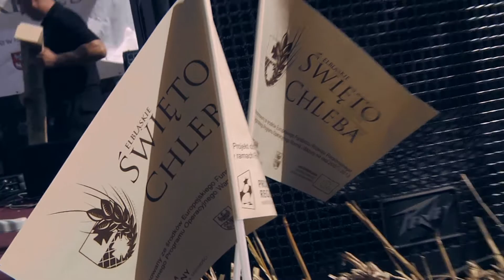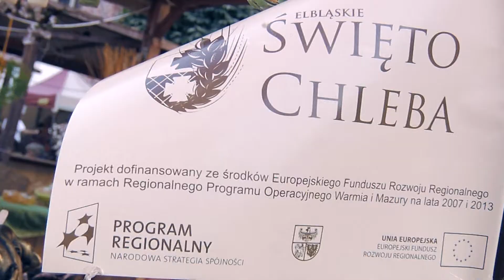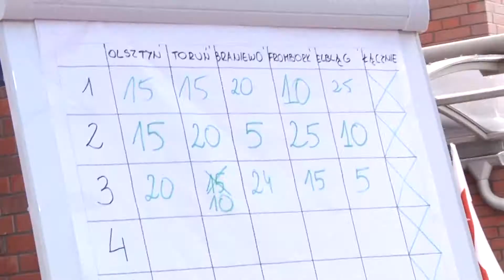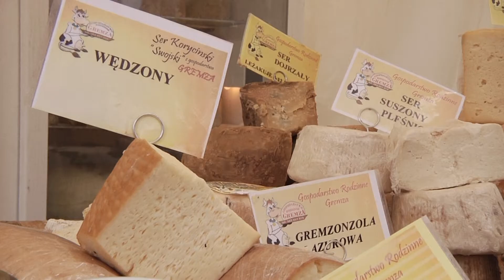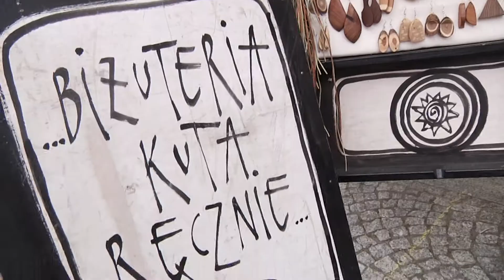Święto Chleba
Golec uOrkiestra, Turniej Miast Kopernikańskich -- to atrakcje tegorocznego Święta Chleba. Ale najważniejszy jest oczywiście jarmark.

Po raz pierwszy aż przez trzy dni naszą starówkę opanują kupcy z całego kraju i zagranicy. Na stoiskach będzie można kupić wyroby regionalne, pieczywo, rękodzieło, biżuterię, zabawki, odzież, wyroby ekologiczne. Najlepsi piekarze nagrodzeni zostaną statuetką Piekarczyka za najładniejszy bochen chleba. Na zgłoszenia osób chcących przygotować swoje stoisko podczas Elbląskiego Święta Chleba czekamy tylko do piątku, 24 sierpnia. W tej chwili zgłosiło się już ponad 170 wystawców, co jest absolutnym rekordem Elbląskiego Święta Chleba. Organizatorzy liczą, że będzie ich ponad 200.

Elblążanie i turyści będą mogli brać udział w konkursach, obserwować pokazy warsztatowe -- każdy będzie mógł spróbować garncarstwa czy wypiec chleb. Dodatkowymi  atrakcjami będą pokazy taneczne, występy zespołów folklorystycznych, spektakle teatralne zespołów polskich i z miast partnerskich Elbląga.
Tegoroczne Święto Chleba rozpocznie się 31 sierpnia i potrwa do 2 września. Zapowiada się więc wspaniały weekend tuz przed rozpoczęciem nowego roku szkolnego.

Jarmark będzie trwał codziennie od 10.00 do 21.00.

Dodatkowymi atrakcjami tego wydarzenia będą:
- III Turniej Miast Kopernikańskich i Partnerskich -- 2 września - w godzinach 9:00 -- 15:00, miejsce ul. Stary Rynek - scena
- Motoserce -- organizowane przez klubu Road to North -- 2 września - w godzinach 9:00 -- 15:00, miejsce plac przed Katedrą Św. Mikołaja od strony rzeki Elbląg
- koncert  zespołu Golec uOrkiestra -- 1 września - parking przy Muzeum Archeologiczno- Historycznym - rozpoczęcie godzina 20:00.

Impreza odbywa się dzięki realizacji projektu Elbląskie Święto Chleba -- edycja VI i VII.

źr.: UMELBLAG